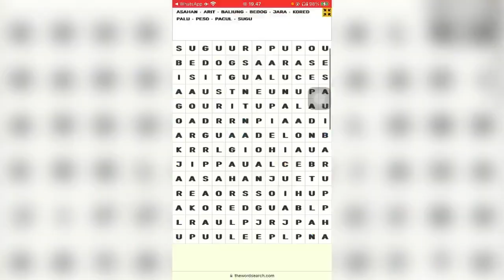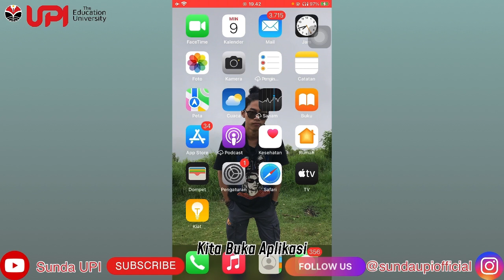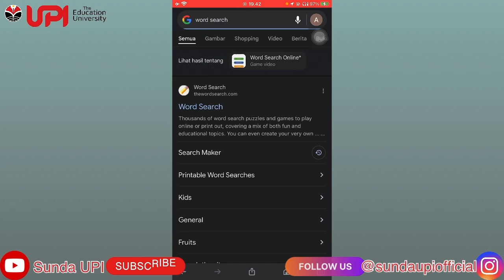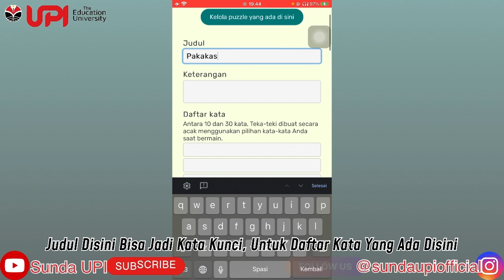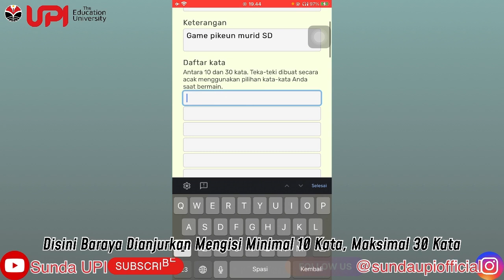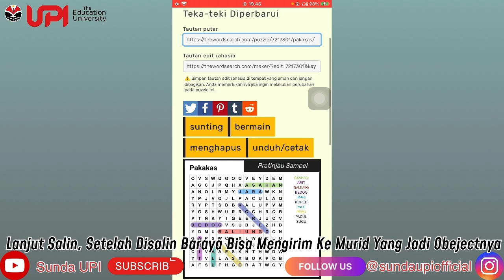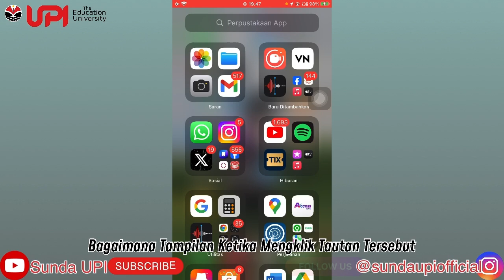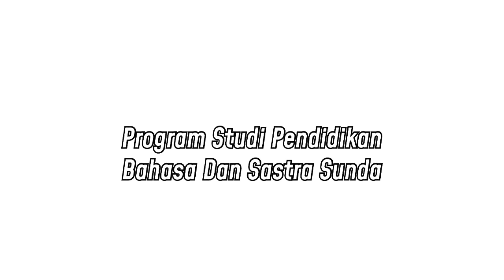Tutorial Ngagunakeun Website "Word Search" Pikeun Pangajaran Kaparigelan Maca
Video ini diajukan untuk memenuhi salah satu tugas akhir mata kuliah Teknologi Digital dalam Pembelajaran Bahasa Sunda yang diampu oleh Haris Santosa Nugraha, S. Pd., M.Pd.

Mahasiswa yang terlibat dalam video ini yaitu mahasiswa angkatan 2022 Program Studi Pendidikan Bahasa Sunda FPBS UPI, atas nama Ahmad Sulaeman.